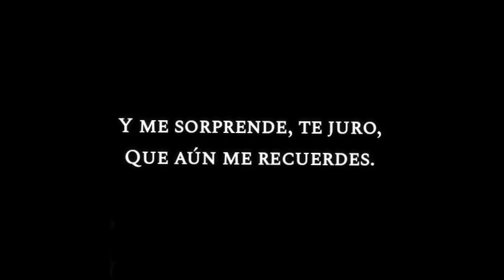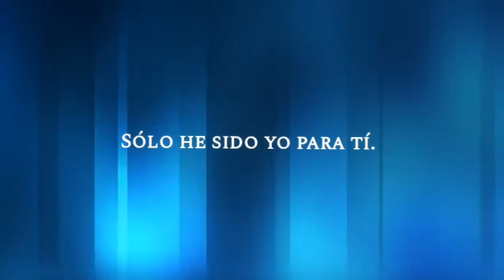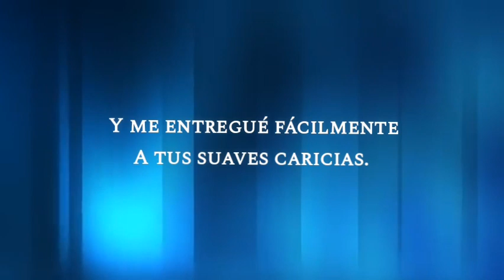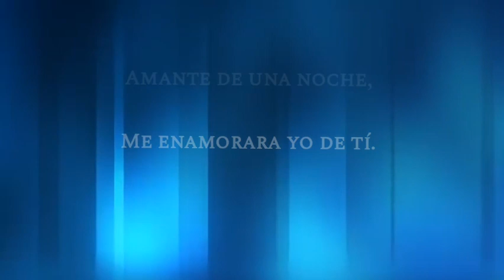AMANTE DE UNA NOCHE || Karaoke || Angélica María